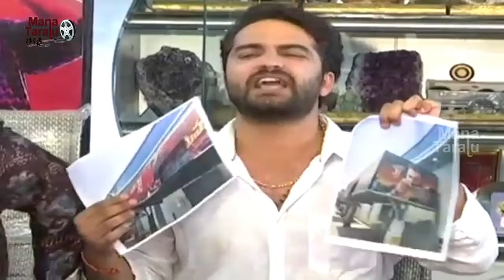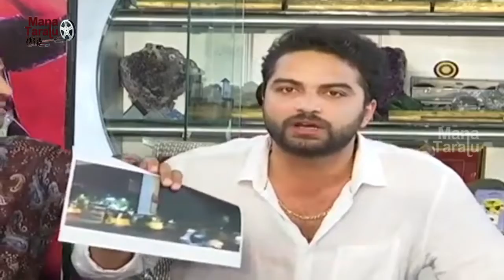Vishwak Sen Gets Emotional on Falaknuma Das Controversy | Vishwak Sen Press Meet | Mana Taralu